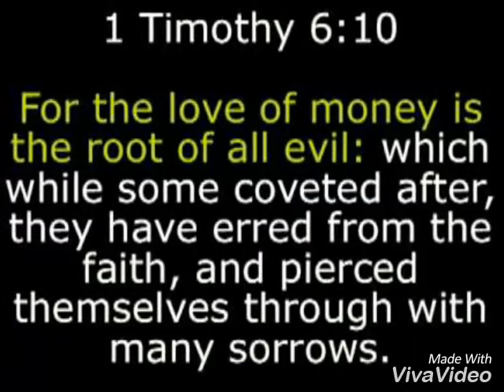DOG'S FUNERAL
Comedy, dog's funeral, dog, funeral, dog is a christian, 25million.